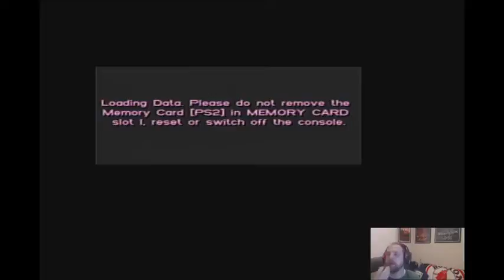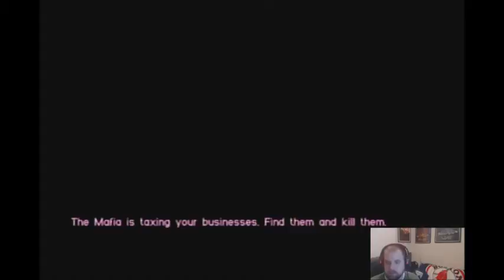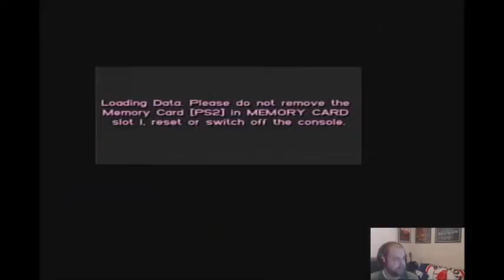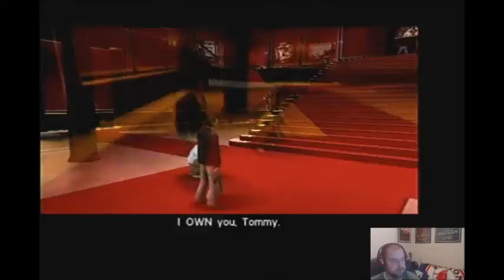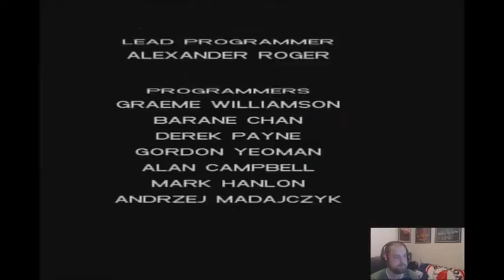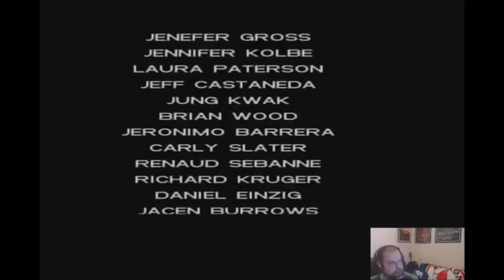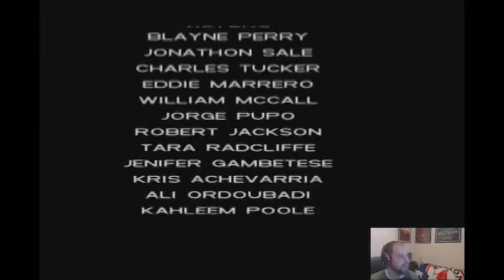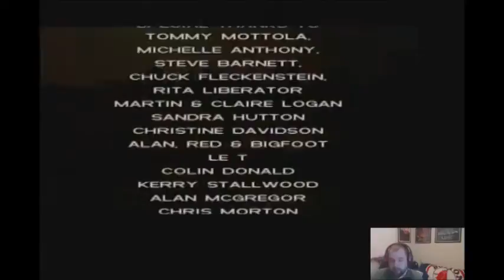Matt Plays: GTA Vice City - Part 17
Is this it?! Could this be the end?! We'll have to get through a terrible boat race first!